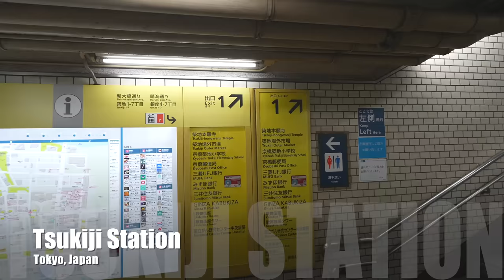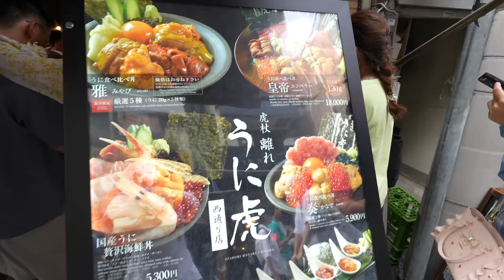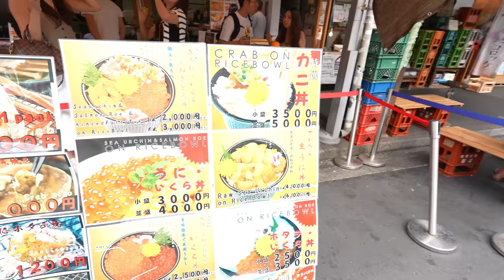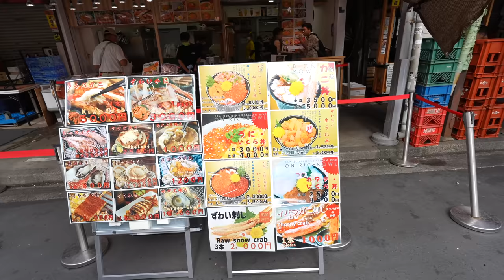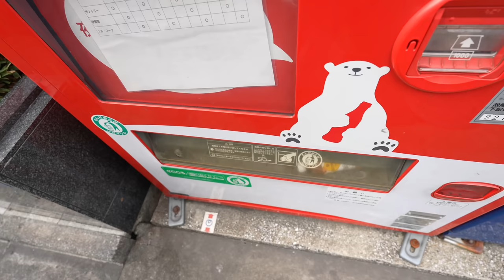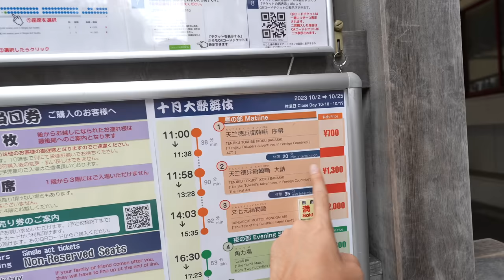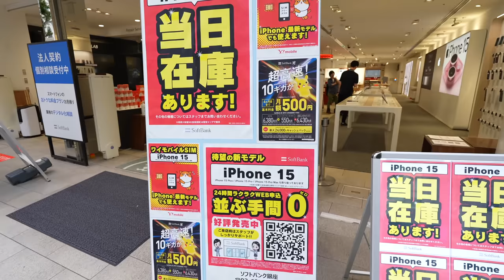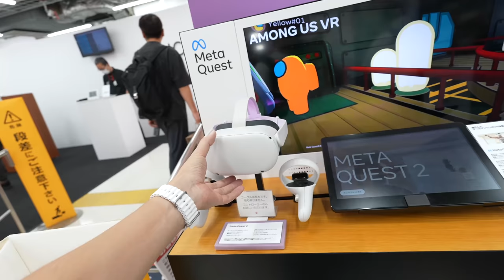[2023 October] Travel Situation Update with Nice Seafoods from Tsukiji, Ginza, Tokyo Station Ep.430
There were less travelers during September, but in October, travelers are back in Japan! Visiting Tsukiji and eating seafood while checking the town's atmosphere. Showing shopping department store in Ginza, also Tokyo Station's atmosphere. I hope this video gives you some inspiration for traveling or you feel like you are traveling with me! Arigatoooo Let's Keep Walking!😆

0:00 Preview
0:12 How to Go to Tsukiji Fish Market from Tsukiji Station
1:22 Tsukiji Fish Market and How Much Does It Cost Now
5:45 My Favorite Tamgoyaki "Yamacho"
8:06 Spicy Raw Shrimp and Soy Sauce
10:25 Best Uni? Fancy Seafood Bowl Time!
14:45 How to Go to Ginza from Tsukiji
16:02 Kabuki in Ginza How Much Does It Cost?
18:02 Fancy Department Store at Ginza
21:53 Walking from Ginza to Tokyo Station through Yurakucho Station
25:25 Tokyo Station Now
29:30 Japan Traditional Company's Culture
31:46 Something Extra

Main camera ➔
Sun camera ➔
Main Lens ➔